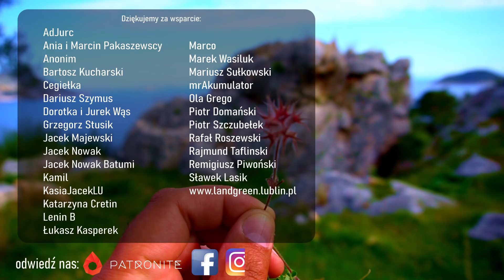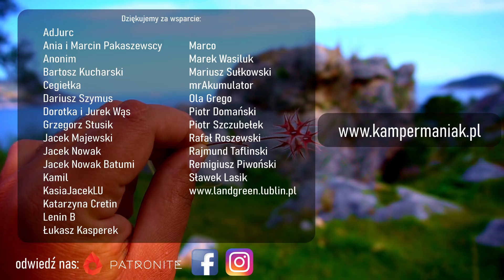Starożytny sposób na transport wody. Zaczynamy życie w "nowej" rzeczywistości (vlog 87)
Nasza społeczność na CoronaCamping, powiększyła się o nowych przybyszów, oczywiście z kosmosu😉 a to nie koniec😅

Thomas & Michael pasują tu idealnie, a my ćwiczymy nasz angielski z Kanadyjczykiem i Francuzem, którzy są zafascynowani naszym LotusGrillem. Mevlut, nasz Anioł Stróż, czuwa nad nami i przychodzi do nas kilka razy dziennie, zawsze z nową informacją i nigdy z pustymi rękoma. My próbujemy mu się odwdzięczyć produkcją soków ze świeżych owoców z naszej wyciskarki wolnoobrotowej Kuvings, które uwielbia. Mevlut uwielbia naturalne i zdrowe soki. W podziękowaniu zaprasza nas na prawdziwe tureckie śniadanie, a potem na wycieczkę. Pokazuje nam niesamowite widoki, nowe zioła, a także starożytny akwedukt dawnych mieszkańców Licji.

Zrzuć się na paliwo do Groszka🚐💨, lub pomóż nam w rozwoju kanału 💪